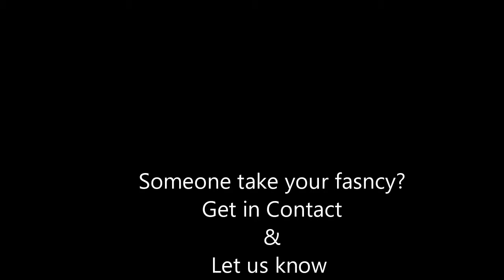Date Tape #9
5 Single men looking for love and failing have turned to Pity Fuck Dating Agency

Creator - Felix Floyd
Script - Felix Floyd
Edit - Felix Floyd
Producer - LoadedKnife

Cast

Wayne - Ryan Hampson
Leonard - Barry Bishop
Ike - Felix Floyd
Walter - Ben Winstanly
Victor - Jon Christopher Peet